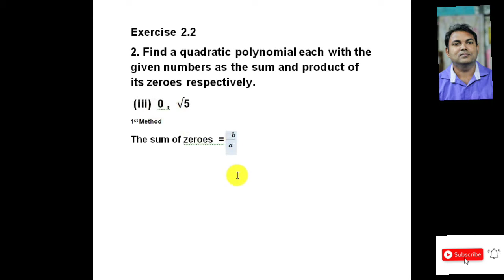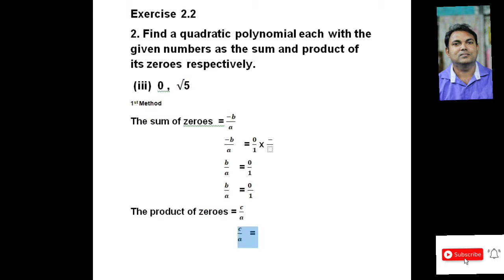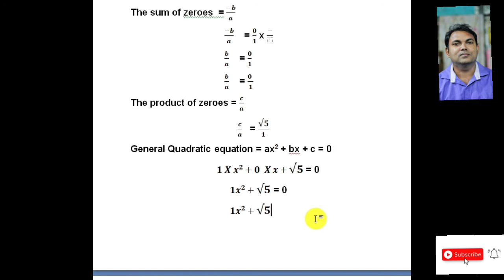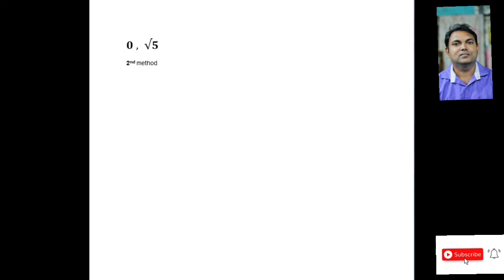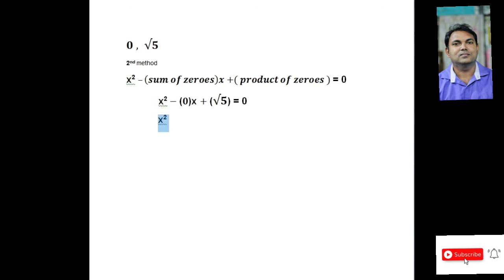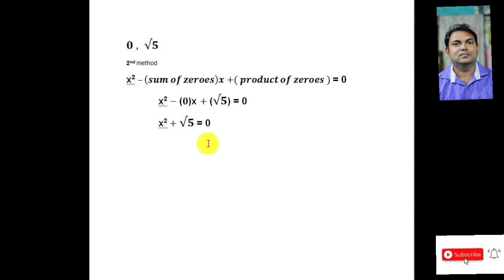ch 2 polynomial Exercise 2.2 Q2(iii) maths point to point explanation